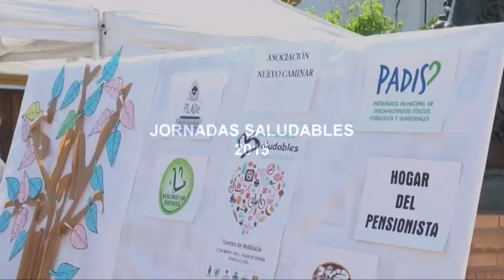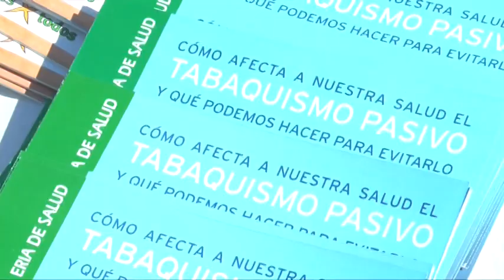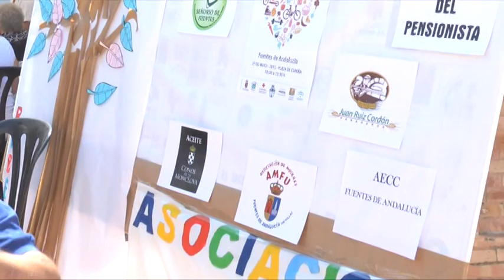Reportaje: Jornadas saludables "Día mundial sin tabaco" (2015)